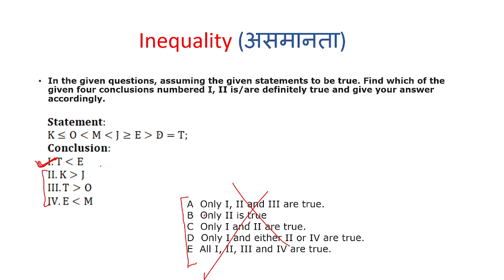Inequality असमानता || Reasoning ||Open Close Concept कोई भी सवाल सिर्फ 5 सेकंड में खत्म।